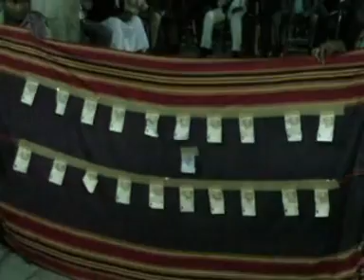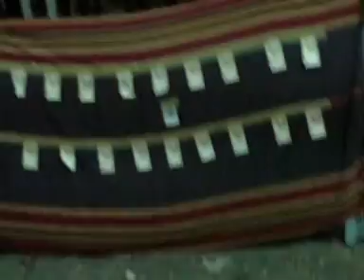TOIRABE DE ibrahim PRINCE partie 3